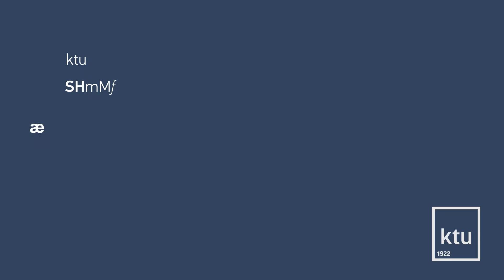KTU I SHMMF I MA I Elektroninės muzikos kompozicija ir atlikimas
Elektroninės muzikos kompozicijos ir atlikimo studijų programa yra vienintelė Lietuvoje ir regione antrosios pakopos studijų programa, ruošianti elektroninės muzikos kūrėjus ir atlikėjus. Programa rezonuoja meno rinkos pokyčius ir poreikį, pasireiškiantį akivaizdžia meno ir kūrybinės veiklos technologizacija, naujų veiklos sričių – eksperimentinės, pramoginės, medijų (reklamos, TV, kino) muzika ir pan. – plėtra. Šiose srityse, kitaip nei tradicinėje muzikoje, muzikos komponavimas neatsiejamas nuo jos realizavimo (atlikimo), todėl šios studijos ir yra orientuotos į muzikos kompoziciją bei atlikimą, pagrįstą specializuota programine įranga, įrašo metodologijomis, šiuolaikinės koncertinės praktikos poreikiais, medijų sričių estetine ir menine apipavidalinimo specifika, kino filmų ir interneto svetainių komponavimo bei garsinio realizavimo ypatumais ir visa kita su garso meno ir muzikos technika susijusia meninės kūrybos veikla.